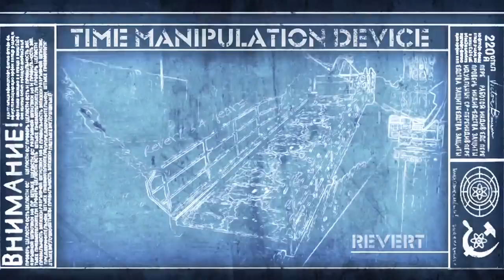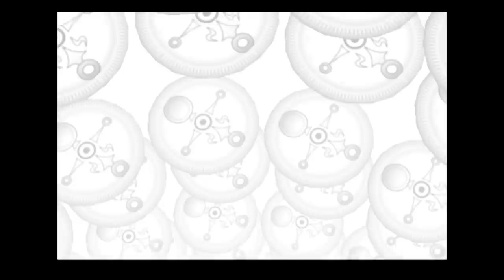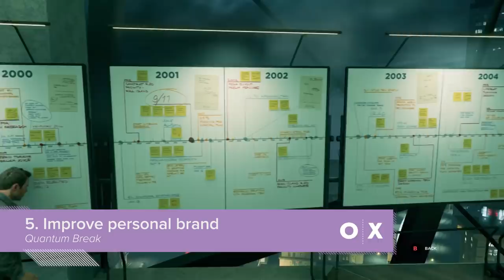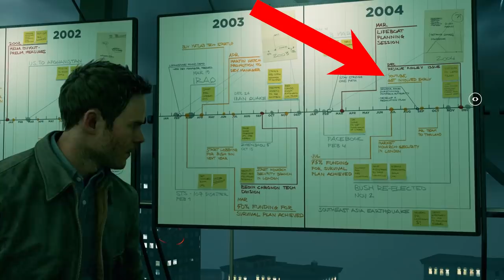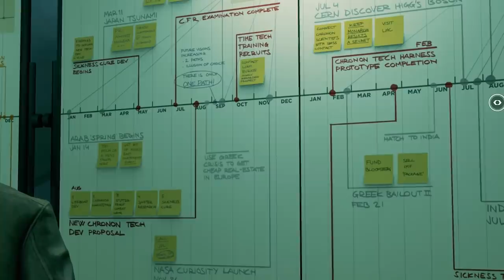7 Least Responsible Uses for Time Powers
Time powers are super cool, but what if you abuse them and instead use a jump back in time, or special time-manipulation gadgetry, to do something that was kinda irresponsible? I mean, we're talking about risking making tear in the space-time continuum, all for a bit of extra cash or to get something you could reach with a stepladder?? Well, all these examples have us worried. Deary me...!